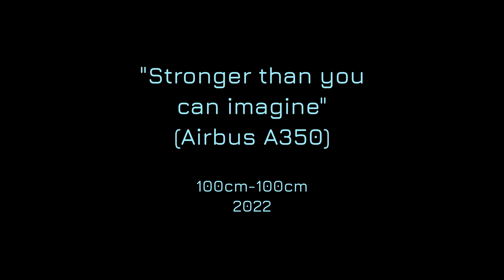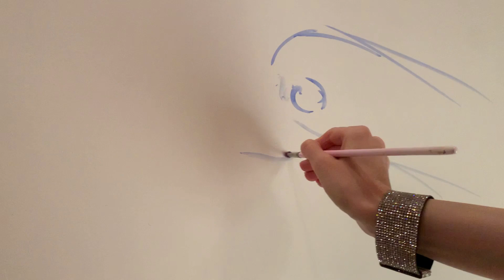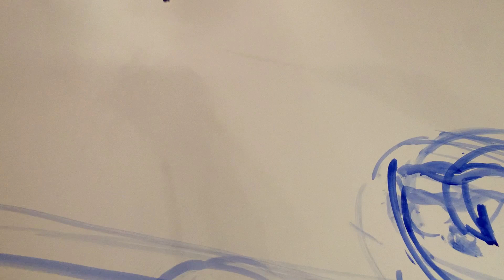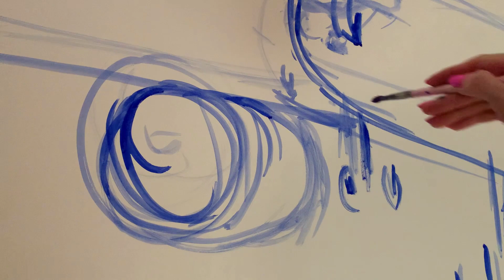Stronger than you can imagine (Airbus A350)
7 декабря - Международный день гражданской авиации. И я решила написать картину с самолётом. В этом видео вы увидите как я пишу картину "Stronger than you can imagine" (Airbus A350)
Также вы увидите, и конечно услышите ответ на мой вопрос который я задала в предыдущем видео;)